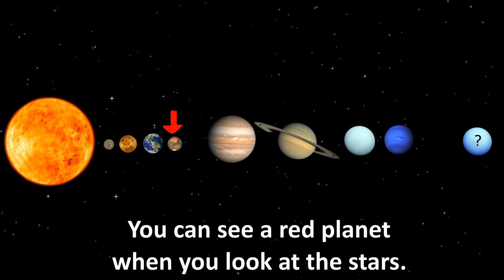Mars Rap!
This is a rap about my favourite planet. Also, I'm gonna show this to my class.

LYRICS

Hi everyone, and welcome to space.
There's a lot going on in this humongous place.

It's dark, it's cold and no gravity here.
But don't worry it's beautiful, no reason to fear.

In space we find our Solar System. The Sun, moons and planets in the same rhythm.

You can see a red planet when you look at the stars. It's my favourite planet it's called Mars.

It's the fourth planet, counting from the Sun. Ancient Egyptians called it "The Red One."

It is named after the Roman god of war, I wish I could visit and explore.

Phobos and Deimos are its two moons. They have a weird shape, they don't look like balloons.

In a hot day, Mars is 20 degrees. But when it's cold it's -153 C!

That's all I have to tell you my friends. And this is where the Mars rap ends.